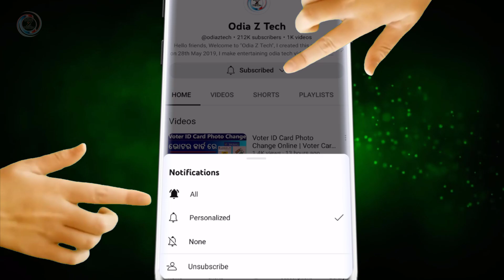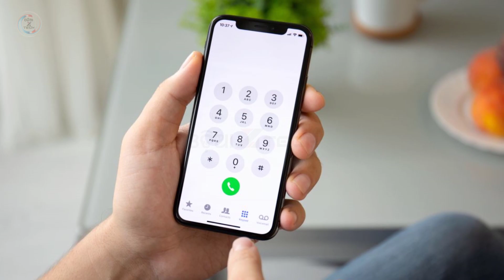Telecom Department To Stop USSD Call Forwarding From April 15, Indian Govt Decides (Odia)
Telecom Department To Stop USSD Call Forwarding From April 15, Indian Govt Decides To Suspend Call Forwarding Service To Block Scam Issues Faced By Users